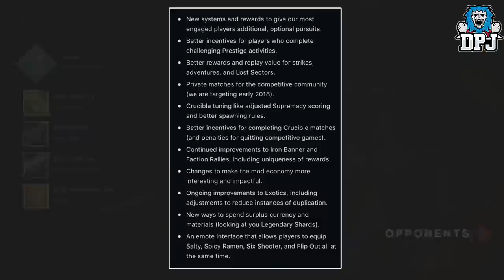Enough Of The BS Bungie...... GIVE US INFO ON THESE CHANGES!!